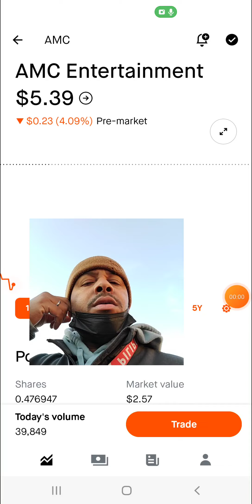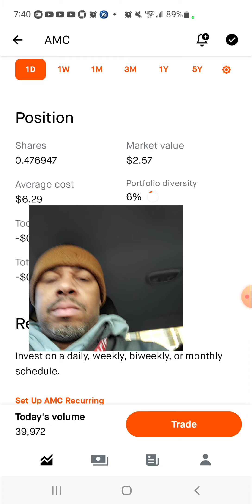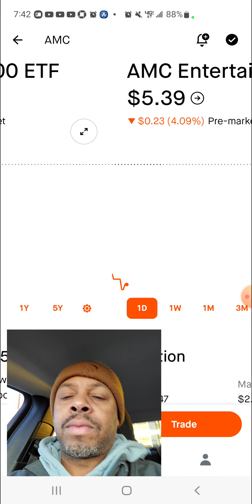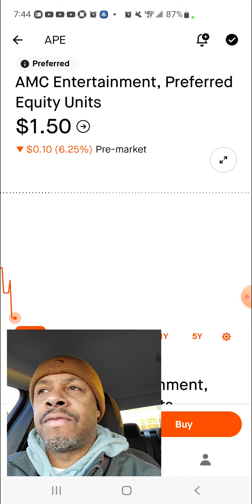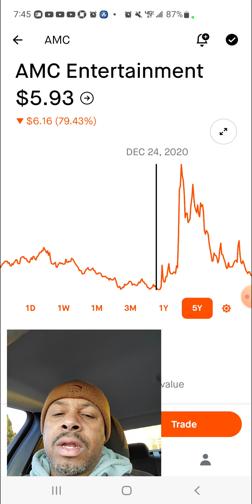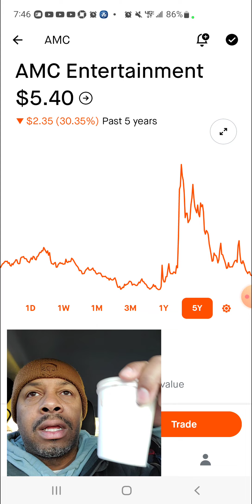AMC APE MORNING PRICE PREDICTION 11/9/2022